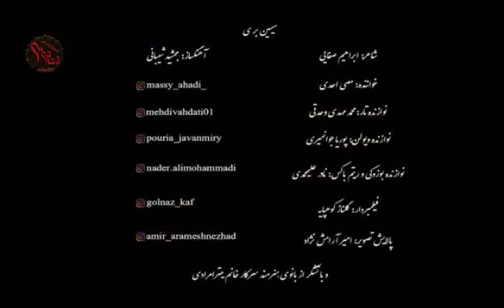تصنیف خاطره انگیز "سیمین بری" با صدای "مه سیما احدی *** Tasnif: MahSima Ahadi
تصنیف
خواننده: مه_سیما_احدی
ارائه شده در کانال
شعر
آهنگساز
تار
ويلن
بوزوکي و ريتم باکس

سیمین بری گل پیکری آری
از ماه و گل زیباتری آری
همچون پری افسونگری آری
دیوانه ی رویت منم چه خواهی دگر از من
سرگشته ی کویت منم نداری خبر از من

هرشب که مه بر آسمان
گردد عیان دامن کشان
گویم به او راز نهان که با من چه ها کردی
به جانم جفا کردی

هم جان و هم جانانه ای اما
در دلبری افسانه ای اما
اما ز من بیگانه ای اما
آزرده ام خواهی چرا تو ای نوگل زیبا
افسرده ام خواهی چرا تو ای آفت دلها

عاشق کشی شوخی تو زیبایی
شیرین لبی اما دل آزاری
با ما سر جور و جفا داری
می سوزم از هجران و تو نترسی ز آه من
دست من و دامان تو چه باشد گناه من

دارم ز تو نامهربان
شوقی به دل شوری به جان
می سوزم از سوز نهان
ز جانم چه می خواهی
نگاهی به من گاهی

یارب برس امشب به فریادم
من جان از آن نامهربان دادم
بیداد او برکنده بنیادم
گو ماه من در آسمان دمی چهره بنماید
تا شاهد امید من ز رخ پرده بگشاید

ـــــــــــــــــــــــــــــــــــــــــــــــــــــــــــــــــــــــــــــــــــــــــــــــــــــــــ
ـــــــــــــــــــــــــــــــــــــــــــــــــــــــــــــــــــــــــــــــــــــــــــــــــــــــــ
ـــــــــــــــــــــــــــــــــــــــــــــــــــــــــــــــــــــــــــــــــــــــــــــــــــــــــ
کانال تلگرامی"شعرنوش" (ادبی فرهنگی)
بیوگرافی فعالان عرصه ی ساز و آواز در وبلاگ "آرتا تی وی"